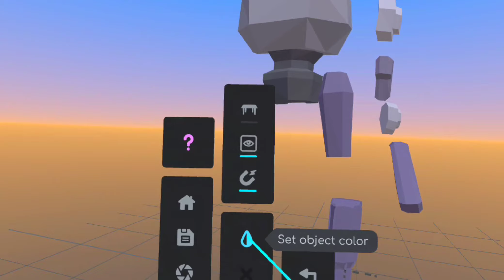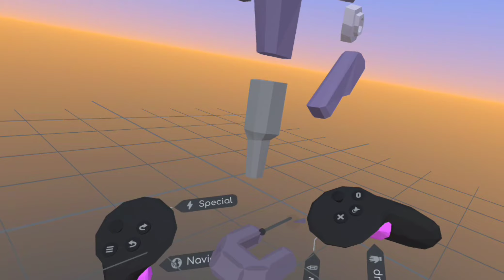Running robot build in Polysketch VR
Recorded a robot build session in Polysketch that cut off after about half an hour, but there's enough to give an idea of how it got put together. Polysketch is an incredibly intuitive VR app for creating low-poly 3D models, really fun to just ideate with it.